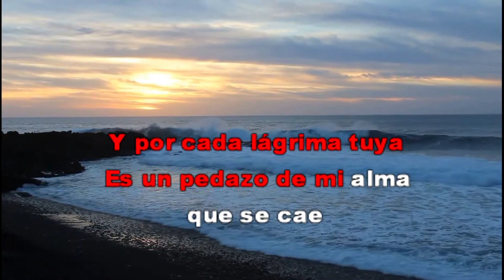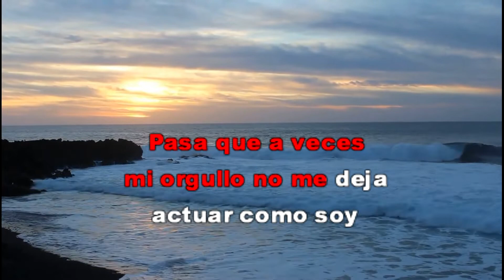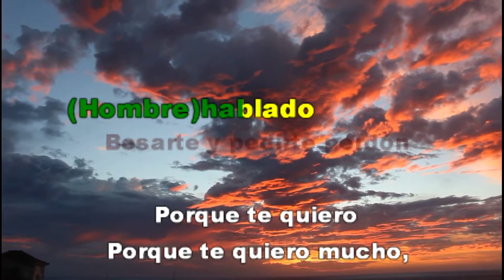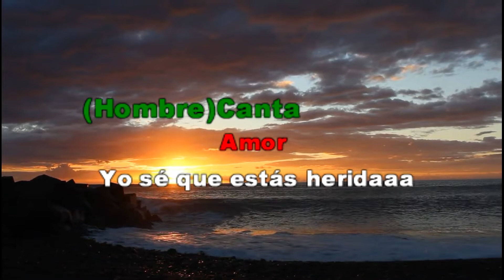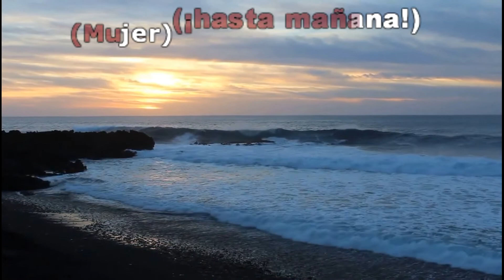Karaoke Palito Ortega - Perdón por Ser Como Yo Soy